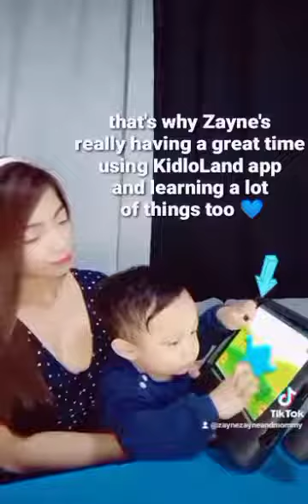KIDLOLAND APP | MOMMY JOANNA & ZAYNE CAMPAIGNS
KidloLand App 🌟

Hello Everyone! 💕 I'm here to share with you that I've found the best learning app for my son called KidloLand ⭐ Zayne is having a really great time learning by doing fun activities, playing games and other features of the app. It's easy to navigate too that I can let my 2yrs old toddler son use it and explore it on his own! 👶🏻💙

KidloLand makes learning easier by having thousands of different educational topics to choose like ABCs, Numbers & Counting, Nursery Rhymes, Colors & Shapes, Learning New Words, Animal World, Fruits & Veggies, Vehicles, Tracing and so much more! 👍🏻

And also KidloLand is suitable for kids ages 0-8 years old with age appropriate contents. ✨

I'm grateful for KidloLand that it really helps us to make meaningful screentime for our kids and a guilt free me time for us parents.

Go check this out now! 💯 I'm sure your kids will surely love it, enjoy it and will learn a lot too from KidloLand ⭐

Just download the KidloLand app at Play store and other Google apps.